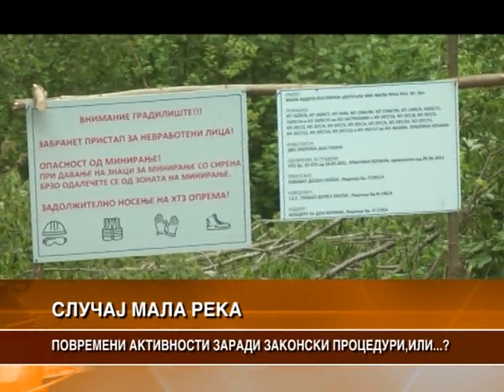ПОВРЕМЕНИ АКТИВНОСТИ ЗАРАДИ ЗАКОНСКИ ПРОЦЕДУРИ, ИЛИ...?